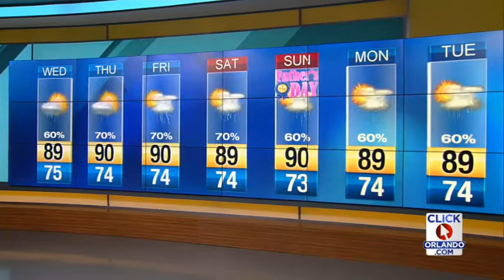More rain in Central Fla.; tropics start to churn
News 6 meteorologist Troy Bridges' forecast for the Orlando area.